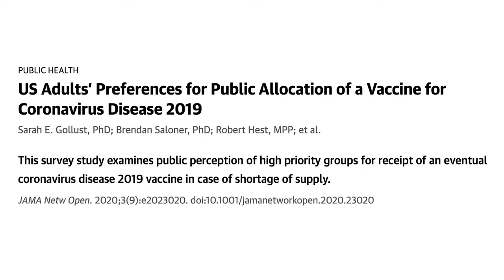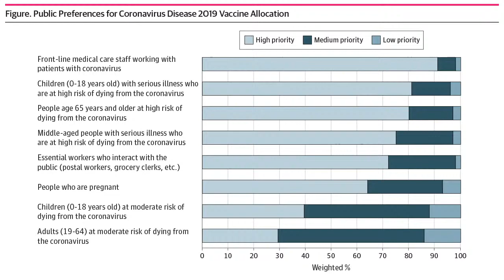US Adults’ Preferences for Public Allocation of a COVID-19 Vaccine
Sarah E. Gollust, PhD joins JAMA Network Open Digital Media Editor, Seth Trueger, MD, MPH, to discuss a survey study examining public perception of high priority groups for receipt of an eventual coronavirus disease 2019 vaccine in case of shortage of supply.

JNO Live is a weekly broadcast featuring conversations about the latest research being published in JAMA Network Open.

JNOLive | October 6, 2020